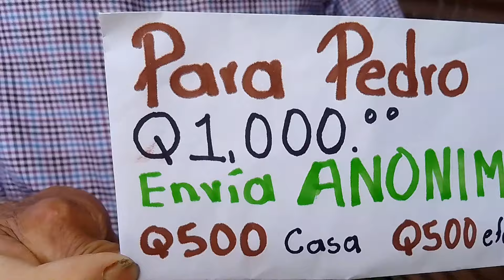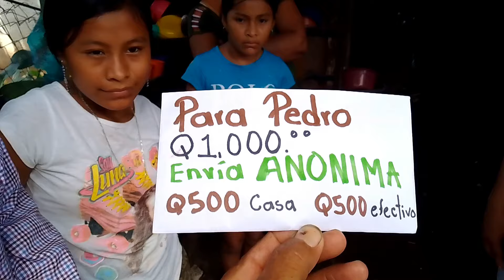FUIMOS a dejar está AYUDA y encontramos a esta FAMILIA muy DIFERENTE que estará PASANDO.